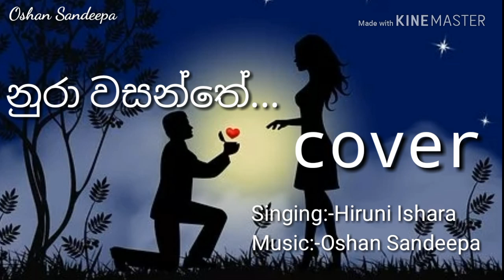Nura wasanthe female version(Hiruni Ishara ,Oshan Sandeepa) Nadeemal Perera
online  cover😍
Use earphones for best quality. ❤